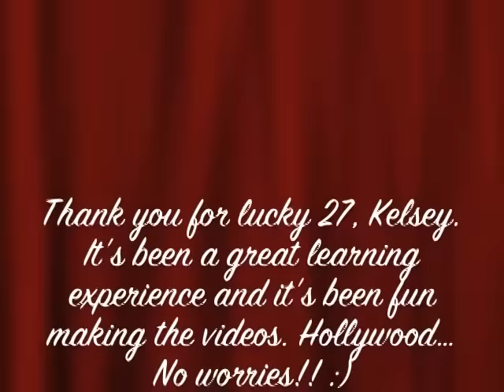Painting a Day Demonstration - Northern Cardinal by Roberta Roby Baer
With the holidays coming I thought about my new Christmas card this year.  With red being my favorite color, problem solved... A cardinal and holly!!